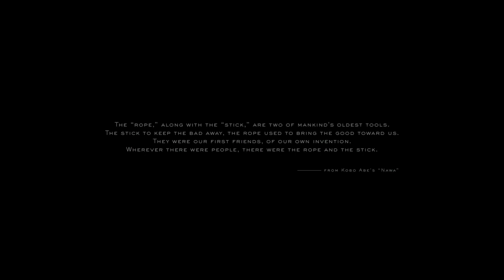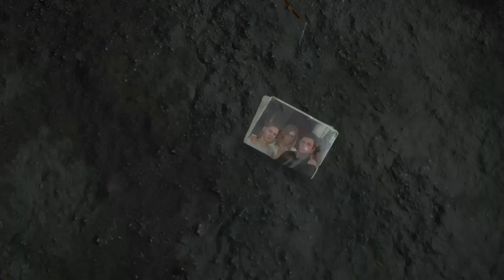Death Stranding | Prologue | Ep. 1